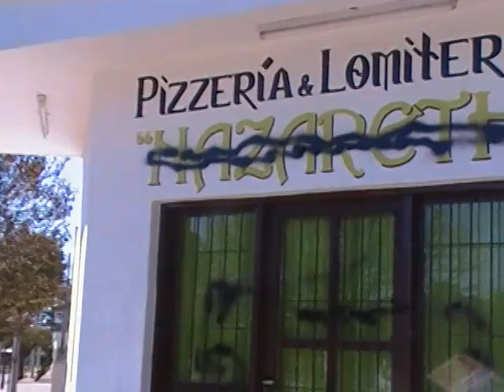Pintadas en las calles de Jesús María